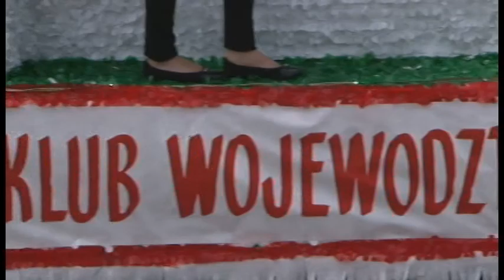Parada 3 maja 2013 5z8